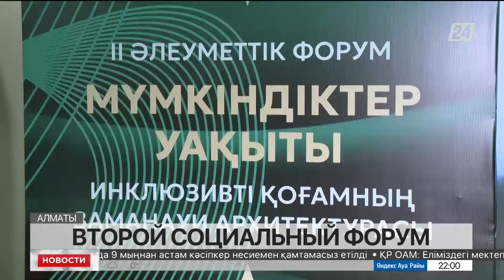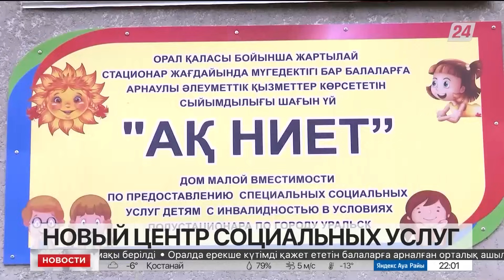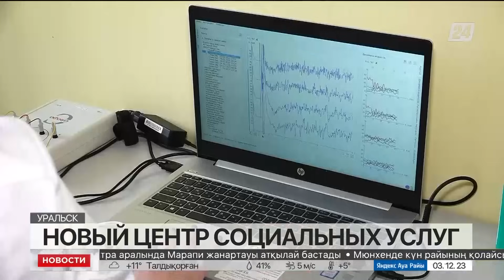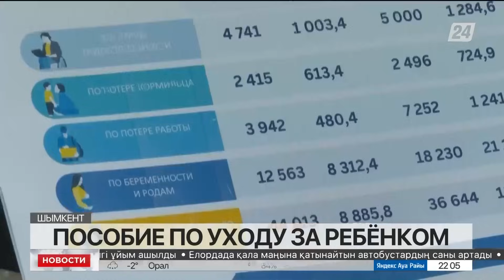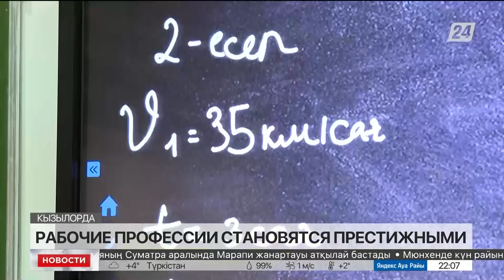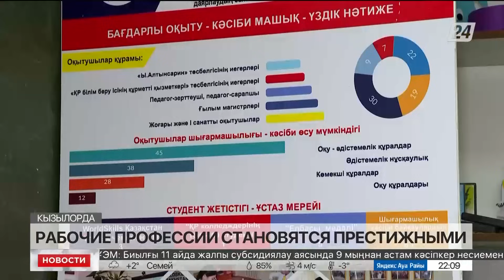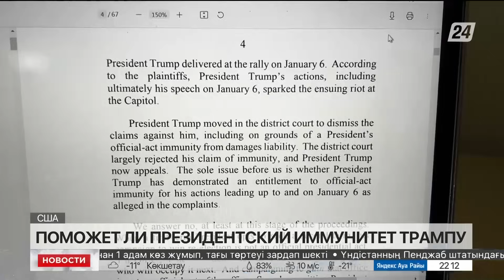Выпуск новостей 22:00 от 03.12.2023